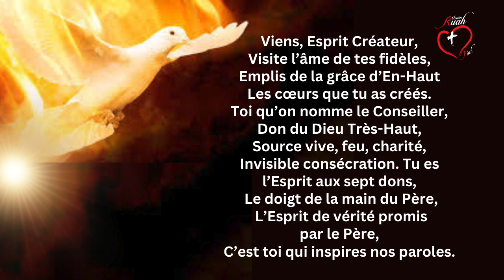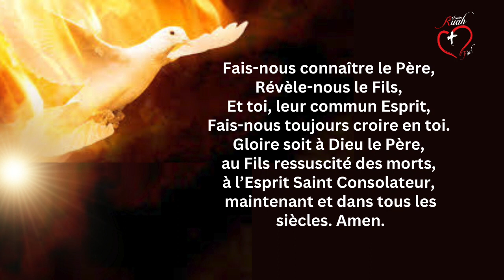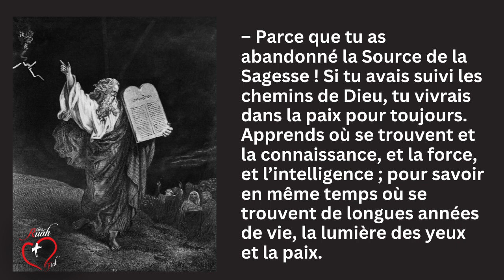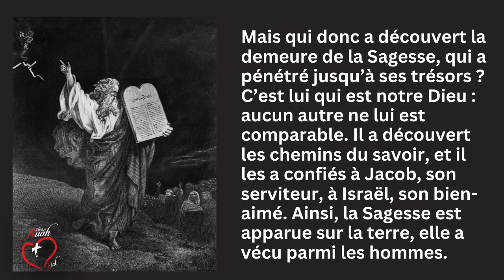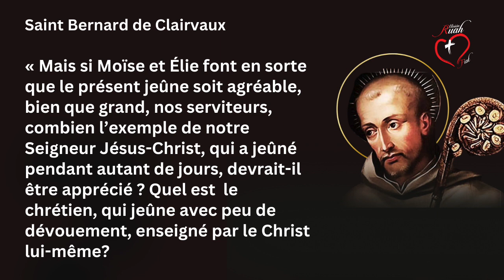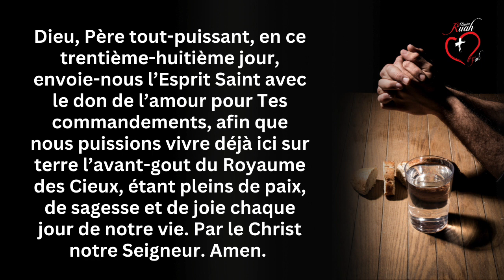JOUR 38. JEÛNE DE 40 JOURS @MisionRuah​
38.Jésus, apprends-nous à aimer tes commandements. P. Claudiu Barbut

* Inscrivez-vous à notre chaîne YouTube  @MisionRuah